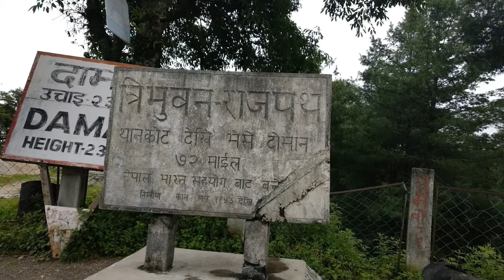Nepal Beautiful Pictures